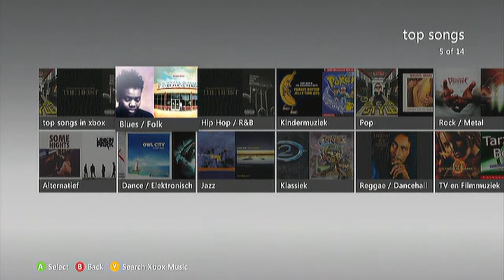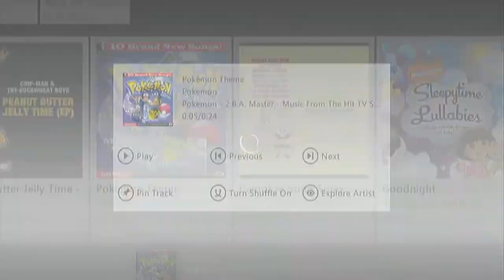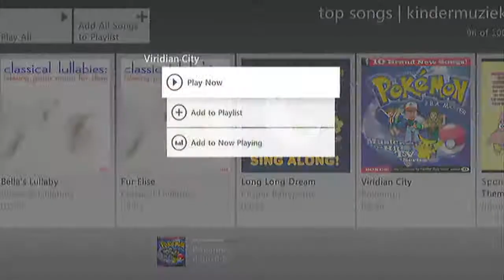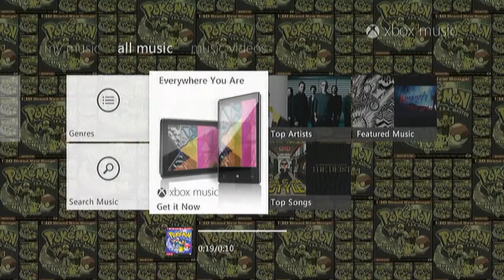POKÉMON ON XBOX MUSIC APP, WTF!!1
This is a wtf video.

If you want to win 1200 Microsoft Points, do the following things.

I will give 1200 Microsoft Points when I reach 100 Subscribers.

• Chat with me on Skype!
ProHipStar